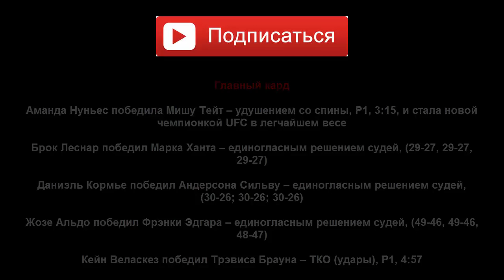Результаты прошедшего UFC 200